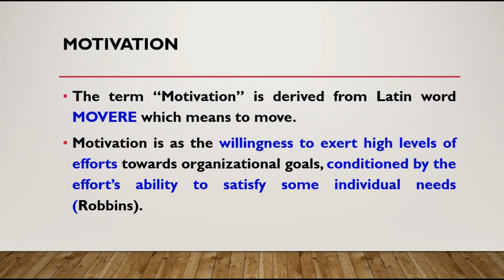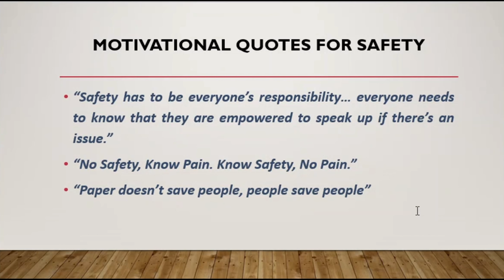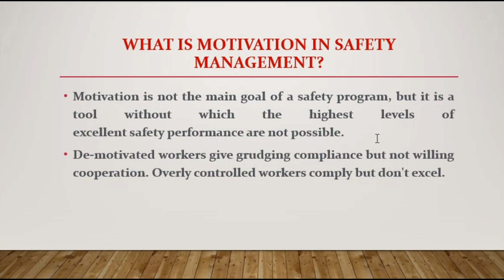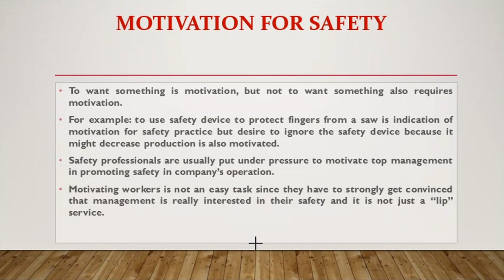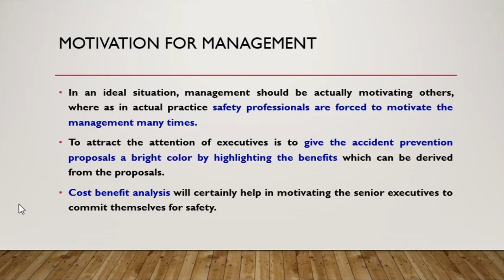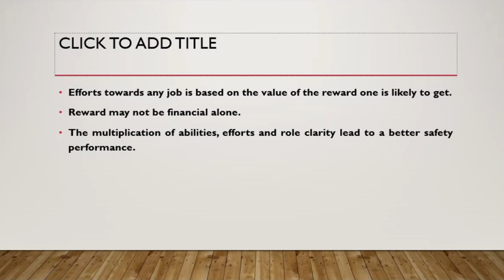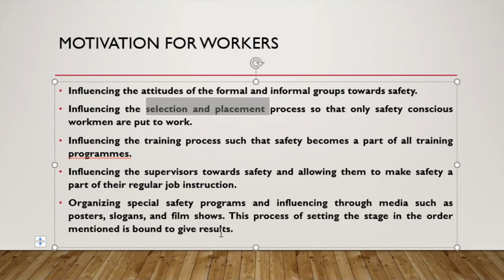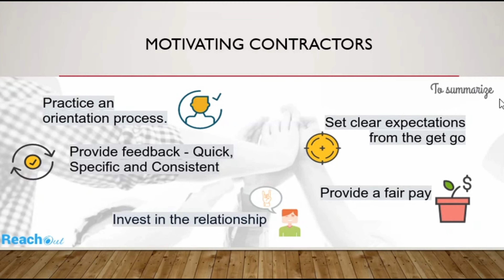Motivation for Safety || Construction Safety Management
-Motivation    -Motivation for oneself   -Motivation in safety Management   -motivation for safety
Motivation for Management    -Motivation for Supervisors and workers

                  Construction Safety Management Lecture with Ishwor Adhikari

Description:
In this lecture series, Ishwor Adhikari shares their in-depth knowledge . We are excited to offer this video series to our audience and appreciate sir for their expertise and dedication to teaching.

Credit:

Teacher :- Ishwor Adhikari
Subject :-  Construction Safety Management